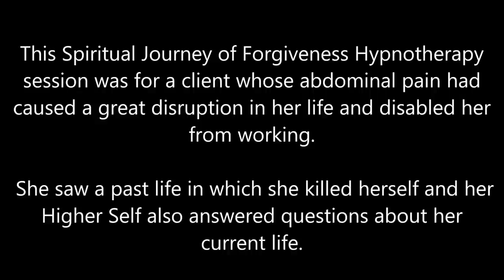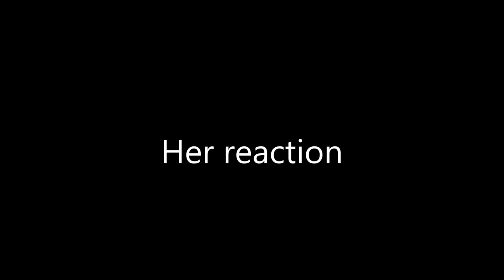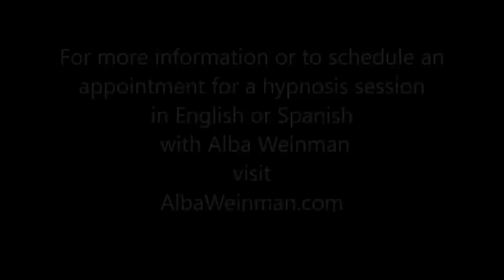128 Alba Weinman - The Fallen Angel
This Spiritual Journey of Forgiveness Hypnotherapy session was for a client whose abdominal pain had caused a great disruption in her life and disabled her from working.  She saw a past life in which she killed herself and her Higher Self also answered questions about her current life.